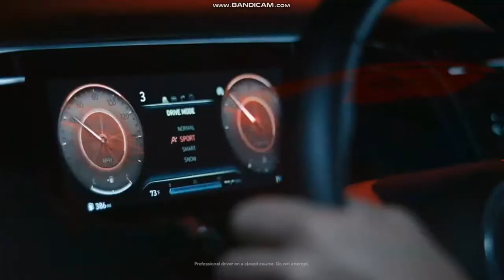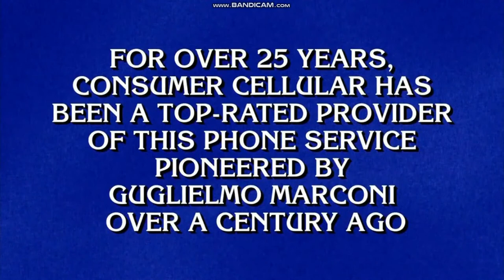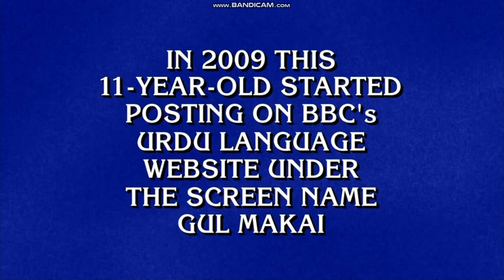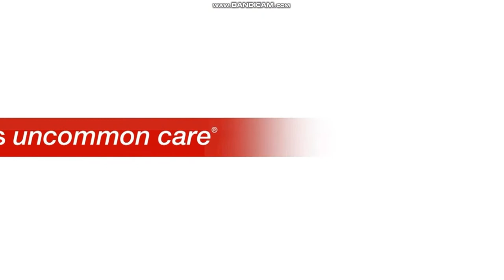CBS (WPRI Commercial Break - September 15, 2021)